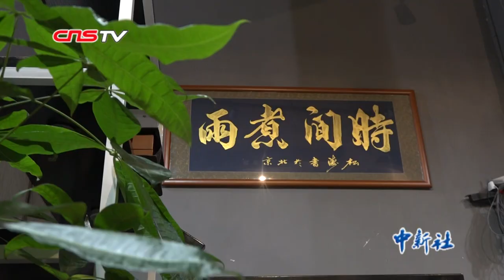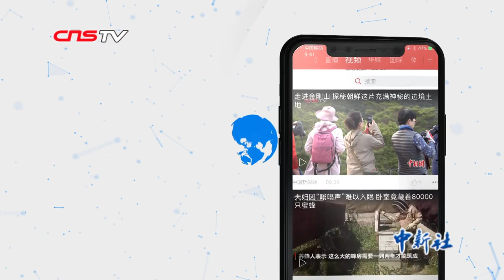网络主播的“双11”时间：忙到深夜 累并快乐着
“双11”前夕，各电商平台从业者们迎来了一年当中最繁忙的时段之一。近日，记者探访位于昆明市的一家文化传媒有限公司，这里的主播们早已开始了“双11大战”。在这个一年一度的网络促销日，主播们的“双11时间”充实而快乐。